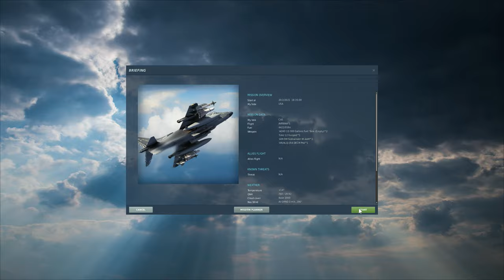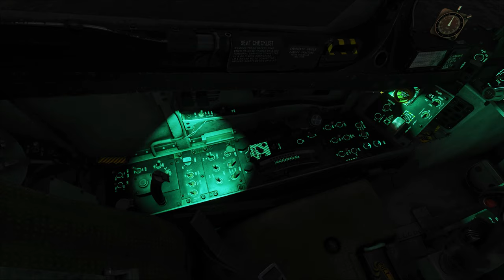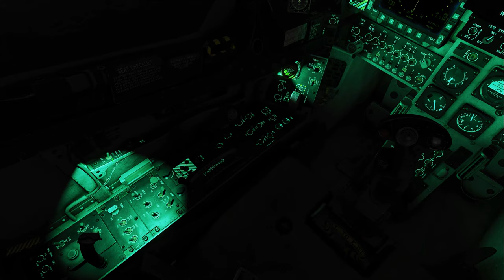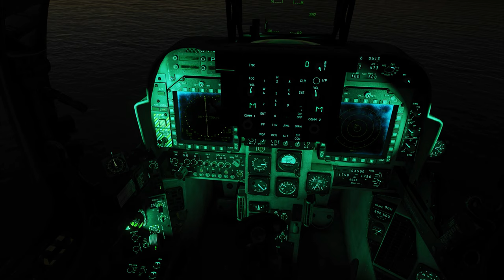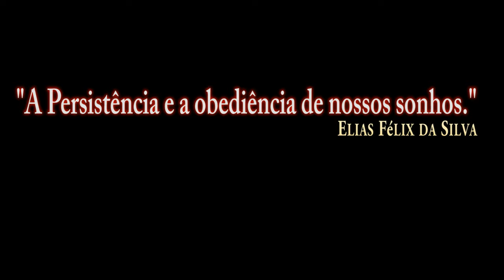DCS:AV-8B_ Case 1(NOITE)Chuva e Vento/PT-BR_VÍDEO 1517